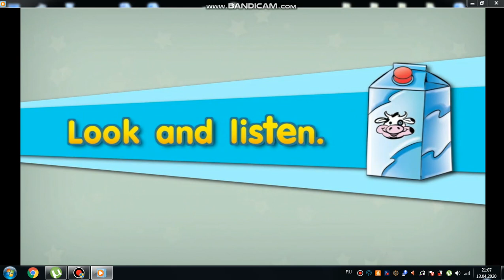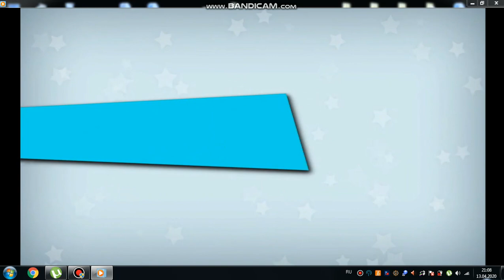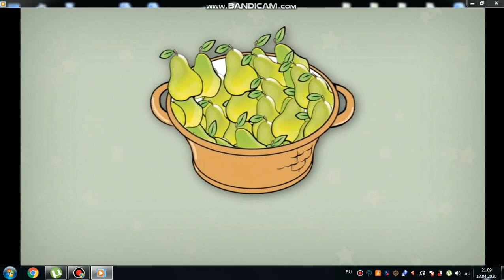Revision, smiles 1